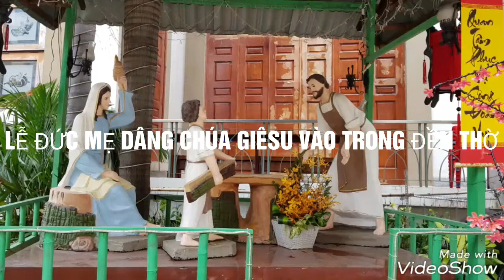Le Duc Me Dang Con TP